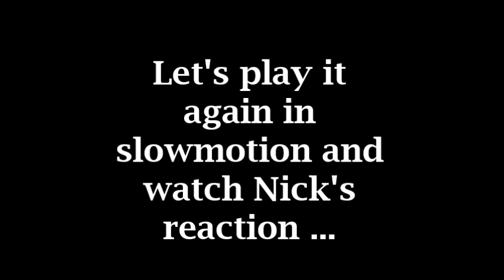Y&R Sharon VS Phyllis round 2